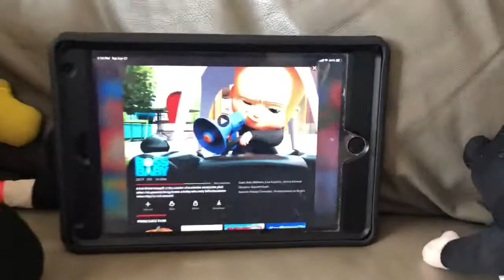boss. Baby watch boss. Baby movie